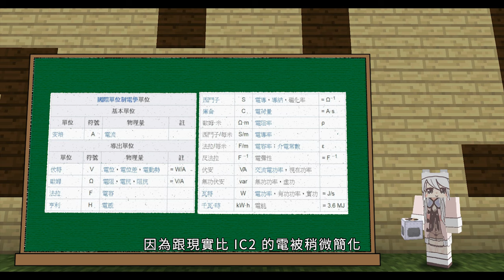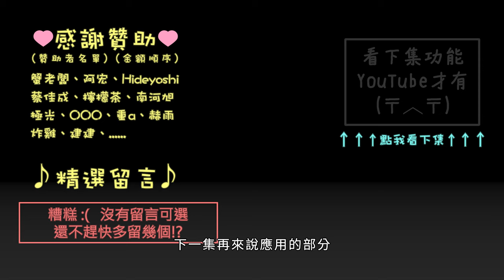喵小千「IC2 模組教學」變壓器與電線介紹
本集介紹變壓器跟電線的屬性
想加入伺服器？ 歡迎私訊粉絲專頁～